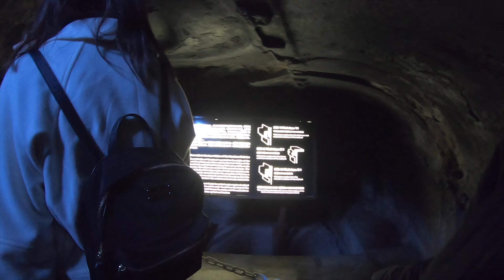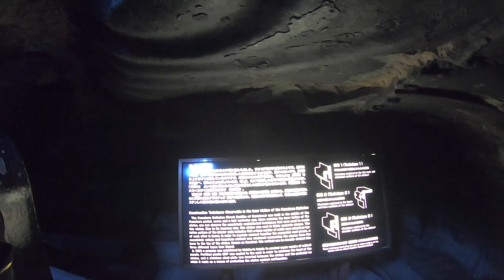Malayalam Vlog Japan | Kamakura Daibutsu (Great Buddha 大仏),History of Japan I Japan Times Malayalam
Kamakura Daibutsu　（鎌倉大仏） Temple (actual temple name is Kotoku-in Temple) is located in the suburbs of Kamakura district of Kanagawa prefecture in Japan.  The main attraction at this temple is the very large seated Buddha statue called Daibutsu. This is where history of Japan starts.

This Daibutsu (Great Buddha) statue was cast in bronze in 1252.  The height of the statue is about 35 feet and it weighs 100000 Kilos (100 Tonnes).  This statue is the second largest bronze cast, seated Great Buddha statue in Japan.  The largest one is in the Todaiji temple in Nara prefecture.

You can also climb into the Buddha statue, through a small and narrow staircase.

The original Daibutsu statue was inside a temple and under a roof but during the tsunami in 1495, the temple was washed away leaving the Daibutsu statue in it's place.  Since then, it is decided to build around the statue and the Daibutsu statue has been left as it is, without a roof.

 It is a great sight to watch this statue with the great mountain range background.